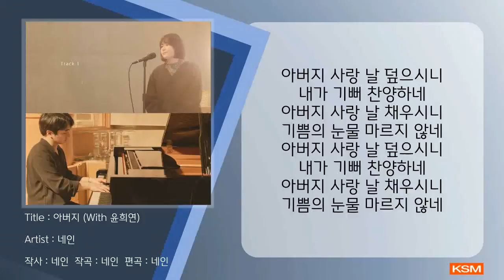아버지 (With 윤희연) - 네인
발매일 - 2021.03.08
앨범명 - Track 1
장르 - CCM
발매사 - (주) 광수미디어
기획사 - 네이너블 아트 레이블

안녕하세요 싱어송라이터 네인 입니다

'Track'이라는 새로운 시리즈로 인사드리려 합니다
지난 '계절의 조각들'이 저의 1년을 정리한 앨범이라면
이번 'Track' 시리즈는 조금은 오랜 시간 동안
저에게 주신 마음에 대해 노래하려고 합니다

혼란한 상황 가운데 신앙에 대해 노래합니다
결국 저의 본질은 하나님이 없이는 설명할 수 없거든요
그 마음들을 담았습니다
늘 그러하듯 그렇게 진심으로 노래했습니다

-CREDIT-
Produced by 네인
Lyrics, Composed, Arranged by 네인
Piano 네인
Vocal 윤희연
Recorded by 네인 (at 네이너블 아트 레이블 스튜디오)
Mixed by 네인 (at 네이너블 아트 레이블 스튜디오)
Mastered by 네인 (at 네이너블 아트 레이블 스튜디오)
Photo by 소다혁

[가사]
내게 주신 이 노래로 주님의 영광 나타내게 하소서
내게 주신 이 노래로 오직 주님만 찬송하게 하소서
어떤 상황 속에도 나의 마음이 흔들리지 않게
아버지 사랑 날 덮으시니 내가 기뻐 찬양하네
아버지 사랑 날 채우시니 기쁨의 눈물 마르지 않네
사랑하는 내 아버지 이 노래 속에 높임 받으옵소서
온 마음 다 해 오직 주를 찬양하오니 기뻐 받아주소서
어떤 상황 속에도 전심으로 노래할 수 있게